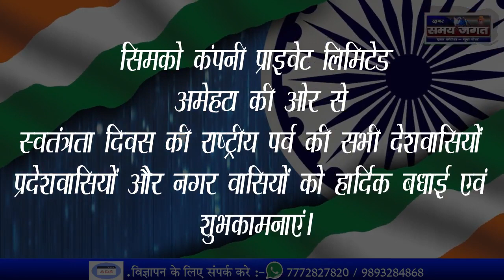सिमको कंपनी प्राइवेट लिमिटेड अमेहटा की ओर से स्वतंत्रता दिवस हार्दिक शुभकामनाएं।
खबर समय जगत कटनी संवाददाता, मनोज चौहान